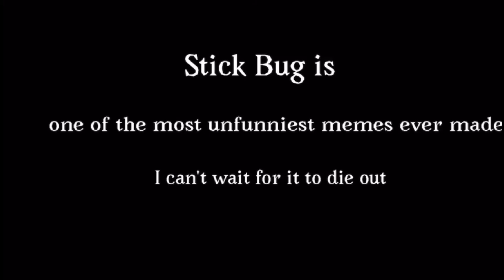Stickbug Dies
I’m tired of seeing this stupid meme everywhere